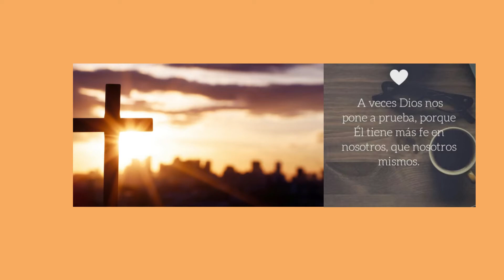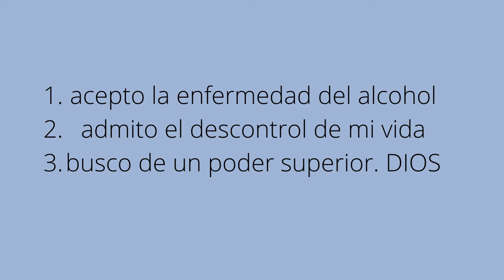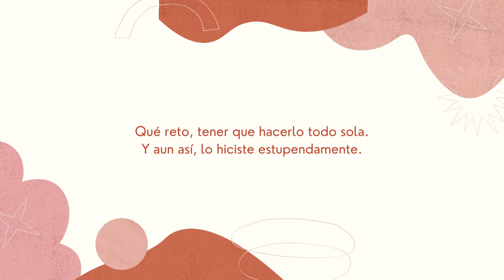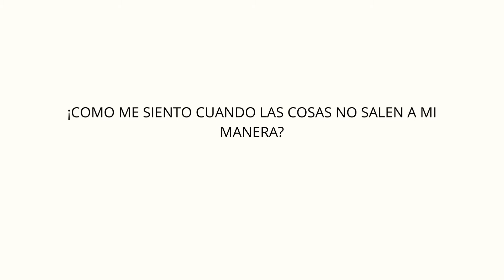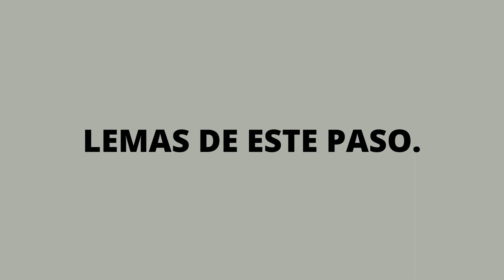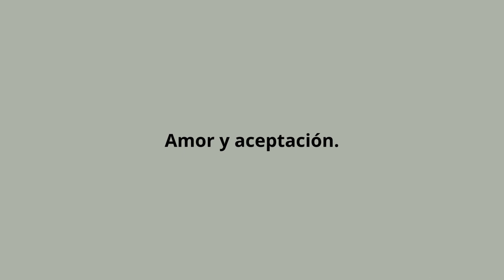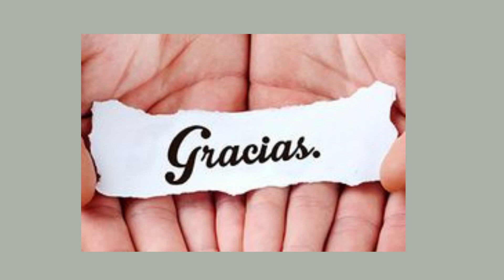tema del día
como dar el primer paso.
bienvenidos AL-ANON